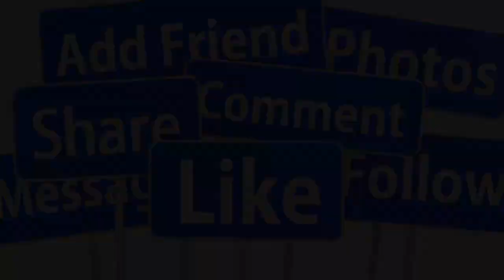🔴NÓNG : MẠNH QUỲNH VỢ CẨM DIỆU CON GÁI WENDY VỀ NƯỚC GẤP CON NUÔI PHI NHUNG GẶP CHUYỆN